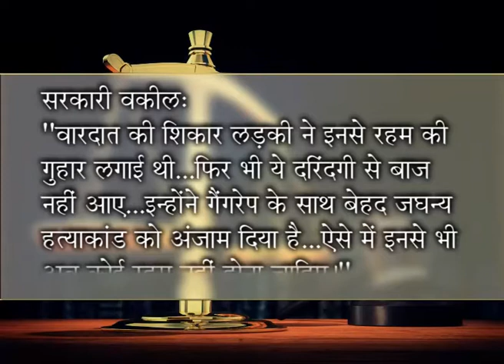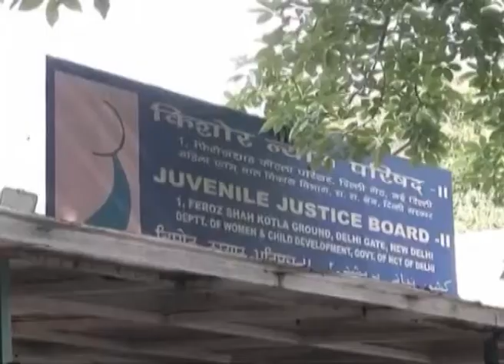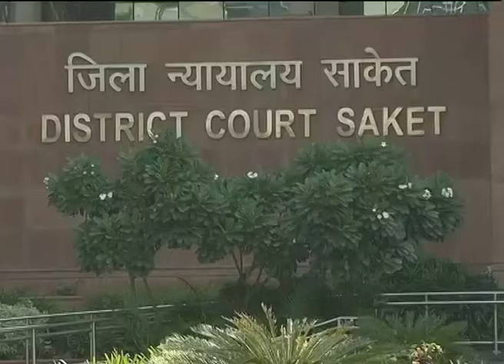Delhi gang-rape: Death Judgment given to all four convicts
Delhi gang-rape: "Death to all," additional sessions judge Yogesh Khanna said while delivering the verdict in the Delhi gang-rape case that had evoked nationwide outrage and led the government to bring in a stringent anti-rape law.